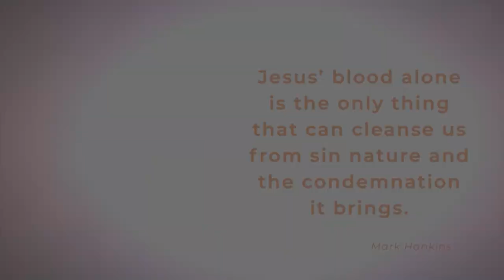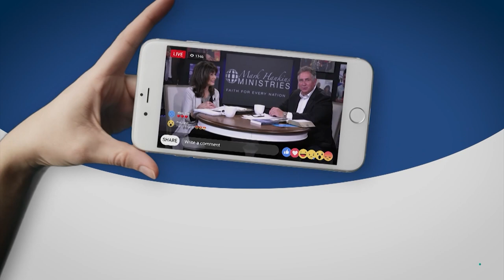Rest Your Case on the Blood | Mark Hankins Ministries